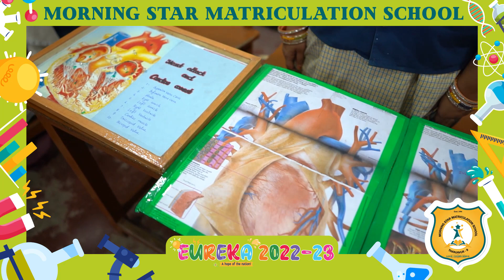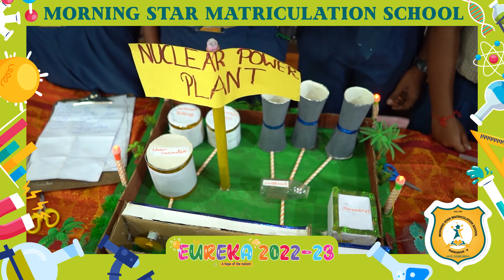Morning Star Matriculation School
Eureka - The Art and Science Expo is an interdisciplinary exhibition that explores the intersection between art and science. It features a diverse range of exhibits, including interactive installations, multimedia displays, and traditional artwork that showcases the beauty and complexity of scientific phenomena. Our students engaged everyone with their creative and analytical aspects of science, fostering a deeper understanding and appreciation of both fields.